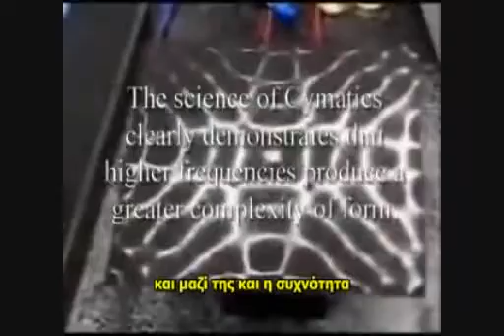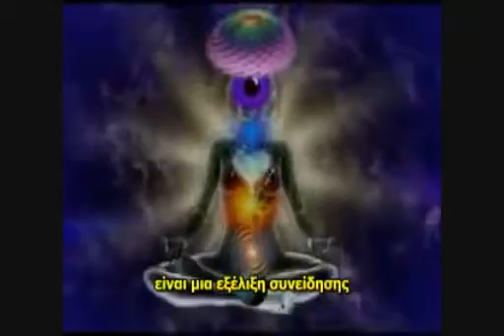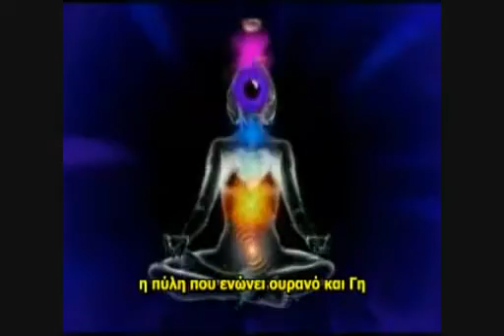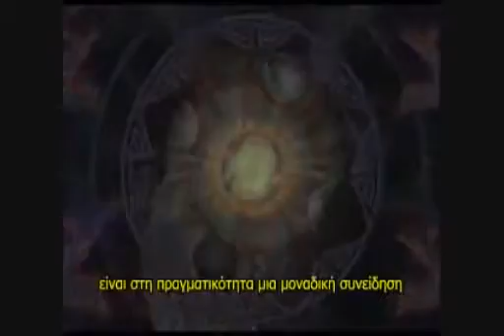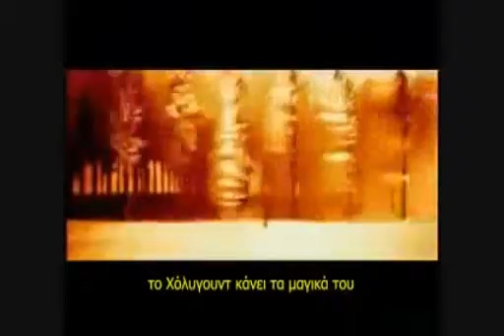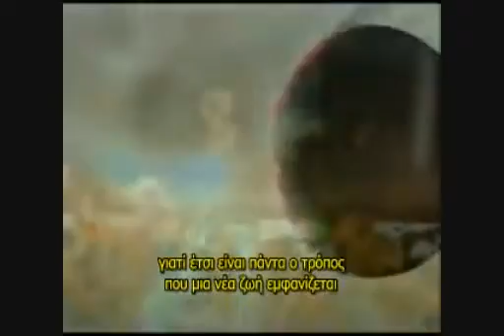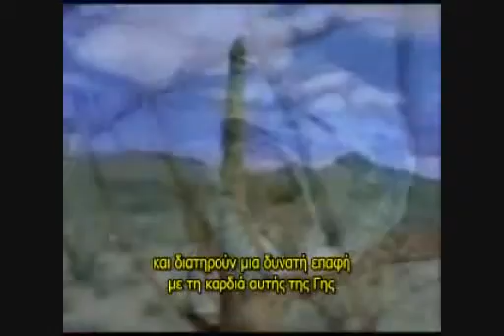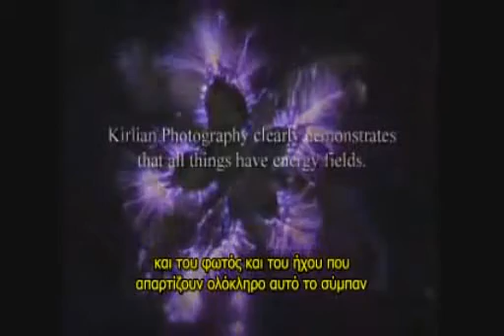The Awakening (10 minutes) (with greek subtitles)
Ο AlwaysDreamChaser έγραψε:
Δεν καταλαβαίνω σε τι διαφωνεί με τη θεωρία της εξέλιξης...
Απάντησα:
Διαφωνεί πολύ ριζικά διότι υποστηρίζει ότι, πρώτον και βασικότερο, η εξέλιξη δεν δημιουργείται από την τύχη και από τη σύμπτωση αλλά από τη συνειδητότητα, από το νου, και δεύτερον, [διότι υποστηρίζει ότι] η εξέλιξη δεν επέρχεται σταδιακά αλλά με ακαριαίες αλλαγές (δηλαδή ότι το σώμα αλλάζει επειδή έχει δημιουργηθεί μια διαφορετική σκέψη).
Είναι δύο αντίθετες φιλοσοφίες.
Στην πρώτη το σώμα εξουσιάζει το πνεύμα.
Στη δεύτερη το πνεύμα εξουσιάζει το σώμα.
Σημείωση: Έγραψα: "δηλαδή ότι το σώμα αλλάζει επειδή έχει δημιουργηθεί μια διαφορετική σκέψη"
Για να ακριβολογήσω, αλλάζει επειδή εκδηλώνεται τώρα ένα ανώτερο επίπεδο ενός προϋπάρχοντος δυναμικού. Το δυναμικό προϋπήρχε, η εκδήλωσή του συμβαίνει τώρα.
Ακριβώς όπως ένας άνθρωπος μπορεί να εκδηλώσει ένα ανώτερο δυναμικό -πιο πολύ πνεύμα-, ομοίως και η Γη ή ο Γαλαξίας μπορούν να εκδηλώσουν πιο πολύ πνεύμα. Και οι θεωρίες για το 2012 υποστηρίζουν ότι αυτό πάει να συμβεί τώρα. Και μετά χρειάζεται να εξεταστεί τι σημαίνει αυτό για τον άνθρωπο και πώς ο άνθρωπος θα μπορούσε να εναρμονιστεί με τις αλλαγές για να πνευματικοποιηθεί.

Υποτιτλισμοί των Καλύτερων Βίντεο του Youtube